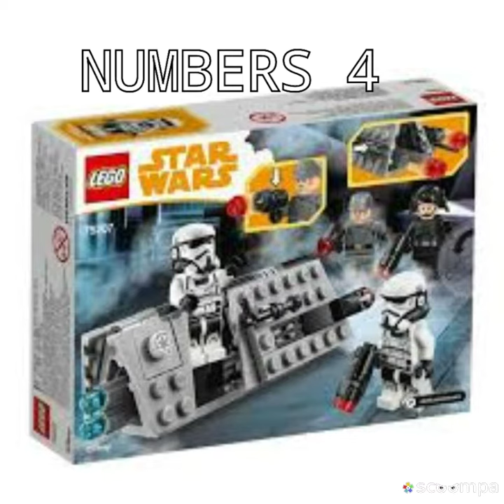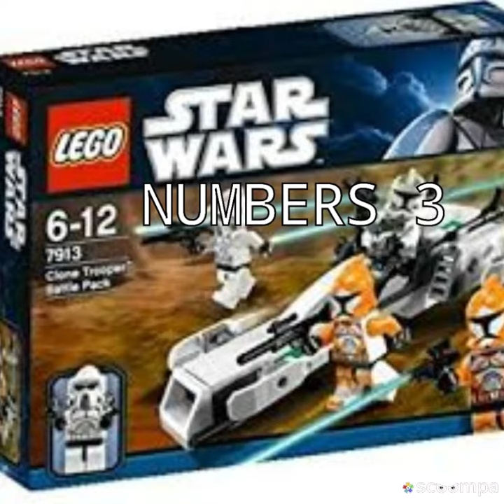TOP 10 LEGO STAR WARS BATTLE PACK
These are the top 10 Lego Star Wars battle pack to my opinion I don't forget leave your comment to  your opinion which one best and put what is your favorite Battle Pack